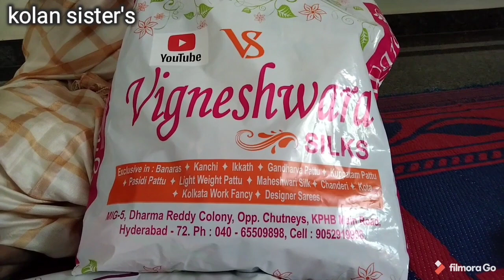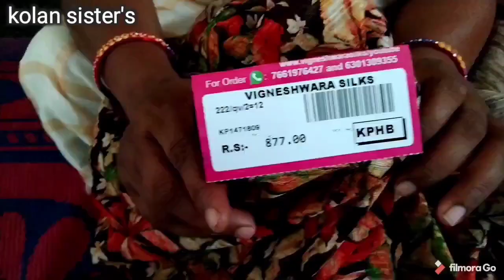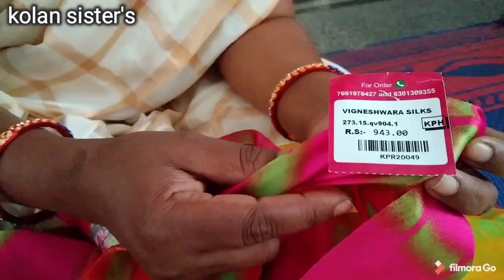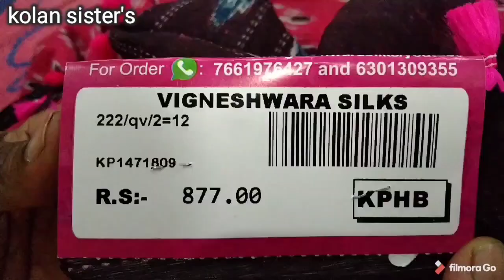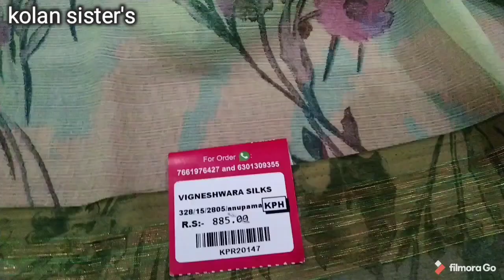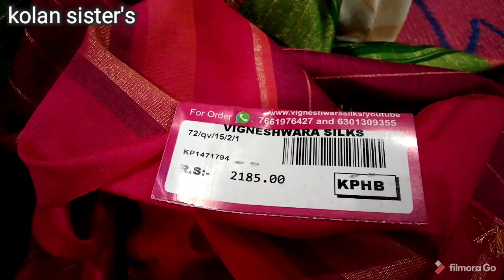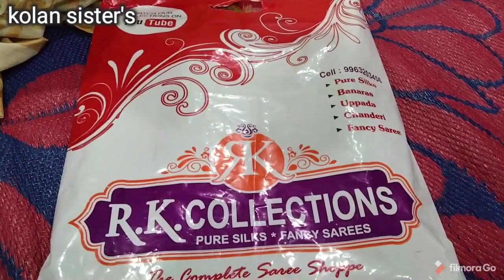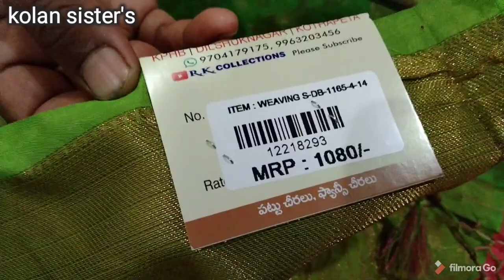నా క్రొత్త చీరలు | shopping at Vigneshwara silks,R.K collections | kolan sister's